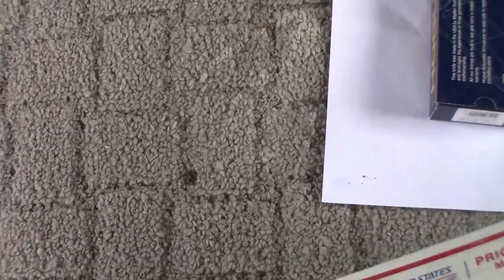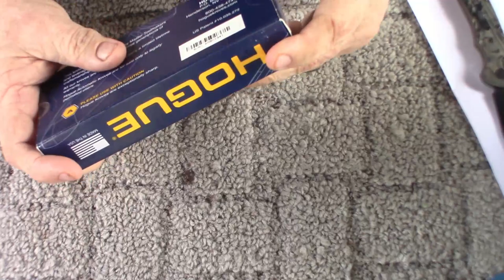Sarcasm, rant n ramble, and a Hogue auto wharncliffe knife the A01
Wanna bypass the rant and ramble.. knife starts at the 4 min mark.
Hogue A01 Microswitch Wharncliffe - Grey Aluminum - Tumbled Blade

SPECS:
Overall Length: 6.6" (168mm)
Closed Length: 3.85" (98mm)
Blade Length: 2.75" (70mm)
Blade Steel: CPM 154
Blade Style: Wharncliffe
Blade Finish: Tumbled
Handle Material: Aluminum
Pocket Clip: Yes, right or left hand, tip up
Lock Type: Button
Weight: 2.9oz
Country of Origin: USA